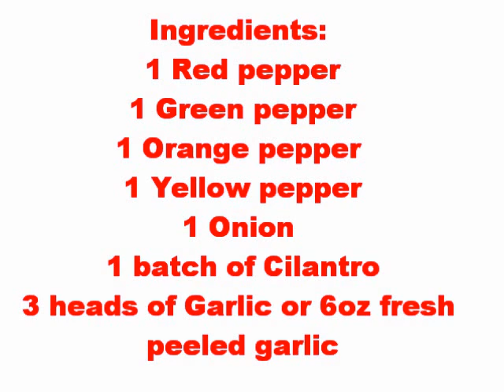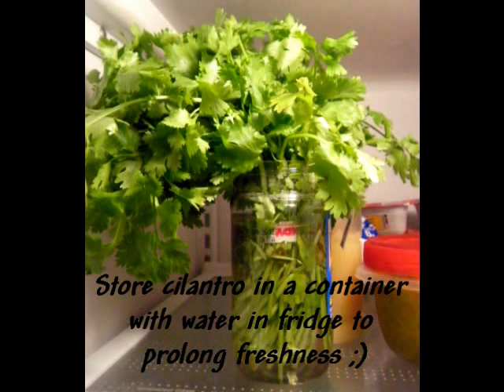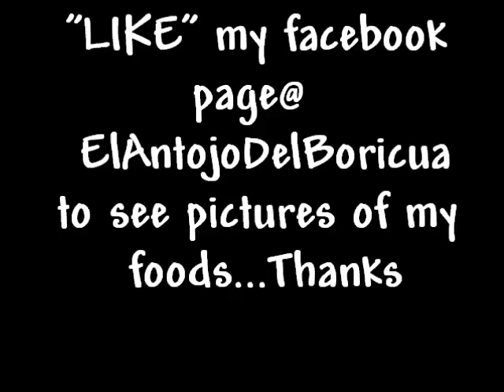Rachael's sofrito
This is the base puertoricans use in almost all our meals.